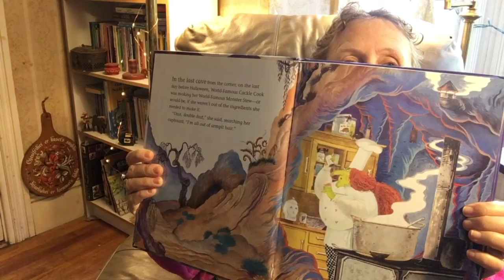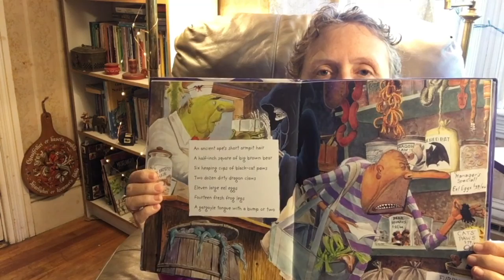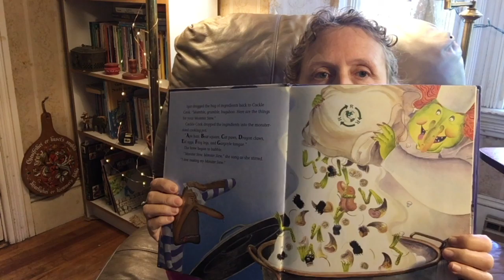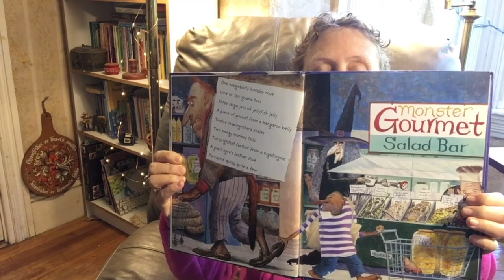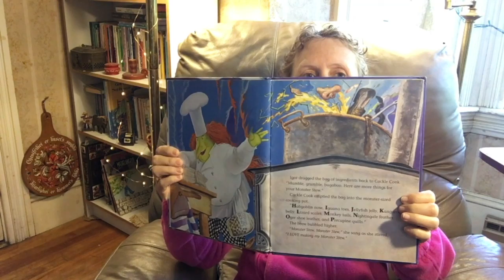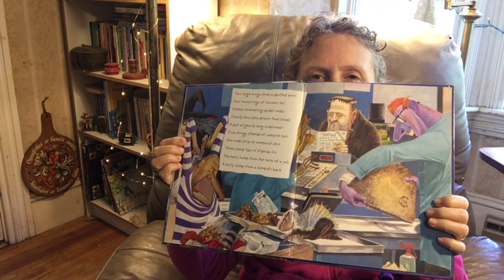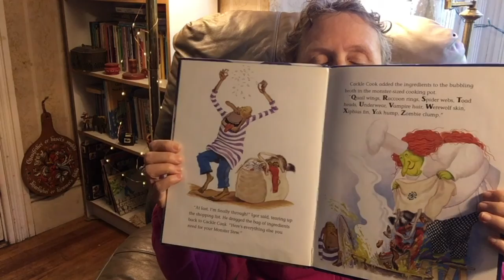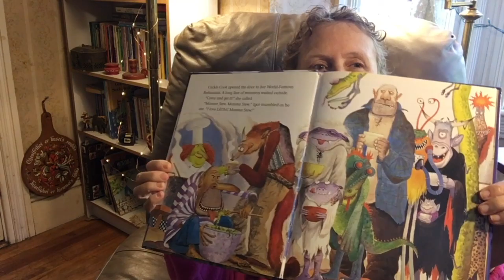Carin Reads Monster Stew and Jabberwocky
Carin Lee reads kids stories and in this edition of Carin Reads it's Cackle Cook's Monster Stew by Patricia Rae Woloff, Illustrated by S. D. Schindler and the poem Jabberwocky by Lewis Carroll.